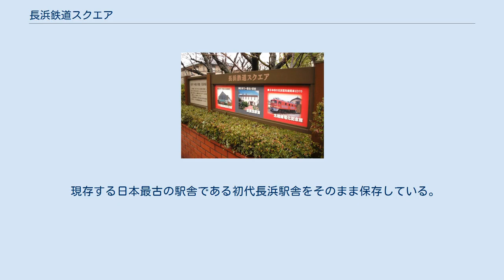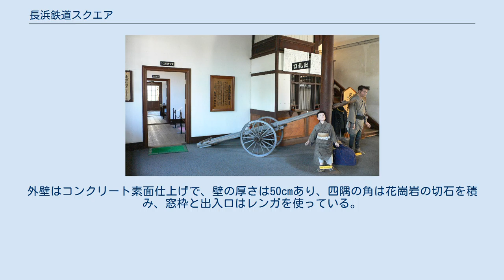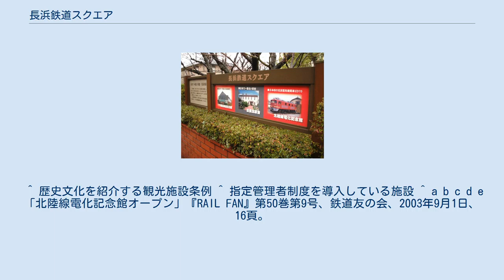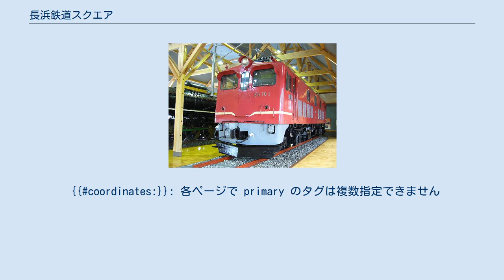長浜鉄道スクエア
長浜鉄道文化館・北陸線電化記念館 長浜鉄道スクエア（ながはまてつどうスクエア）は、滋賀県長浜市にある長浜市立の鉄道保存展示施設。
 旧長浜駅舎（第1回鉄道記念物）に隣接して2000年（平成12年）10月14日に長浜鉄道文化館が開館し、さらに2003年（平成15年）7月17日には隣接して北陸線電化記念館が開館。
このとき、この3施設を総称して「長浜鉄道スクエア」と命名された。
 滋賀県長浜市北船町1番41号 最寄り駅は北陸本線（JR西日本）長浜駅 旧長浜駅舎・長浜鉄道文化館・北陸線電化記念館の3館で構成されている。
 現存する日本最古の駅舎である初代長浜駅舎をそのまま保存している。
東西24.5m、南北9.7m、木骨構造の石灰コンクリート造り2階建て。
外壁はコンクリート素面仕上げで、壁の厚さは50cmあり、四隅の角は花崗岩の切石を積み、窓枠と出入口はレンガを使っている。
1階は駅事務所と待合室、2階は敦賀線の管理を扱った鉄道事務部門があった。
1階2階ともに暖炉が設けられ、回り階段、彫刻入りの欄干など鹿鳴館調の建築様式で、当時の地元民を驚かせた。
当時鉄道局の長であった井上勝の直接指揮のもと、設計はホルサムらイギリス人鉄道技師が行ない、施工は神戸の稲葉弥助が担当した。
ホルサム（Edmund Gregory Holtham）は1873年に明治政府のお雇い外国人として来日し、駅舎開業の前年まで8年間滞日し、帰国後著書『Eight Years In Japan』を上梓した。
 1903年（明治36年）に2代目駅舎が完成してからは倉庫として使われ、1958年（昭和33年）に第1回の鉄道記念物に指定された。
 北陸本線に関する鉄道史料や鉄道模型が展示されている。
 鉄道車両2両が保存されている。
 いずれも静態保存。
 ^ “長浜駅周辺散策マップ／長浜市広域観光マップ”. パンフNAVI. 2014年4月2日閲覧。
 ^ 歴史文化を紹介する観光施設条例 ^ 指定管理者制度を導入している施設 ^ a b c d e 「北陸線電化記念館オープン」『RAIL FAN』第50巻第9号、鉄道友の会、2003年9月1日、 16頁。
 ^ 『RAIL FAN』第50巻第10号、鉄道友の会、2003年10月1日、 23頁。
 ^ a b c d e 旧長浜駅舎とは長浜鉄道スクエア公式サイト ^ 『夜明け前』第13章島崎藤村、1936、青空文庫 ^ Eight Years In Japan, 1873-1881Edmund Gregory Holtham, London, K. Paul, Trench & co, 1883 ^ a b c 「RAILWAY TOPICS（「総合」◆ED70形1号機が長浜鉄道文化館入り）」『鉄道ジャーナル』第37巻第8号、鉄道ジャーナル社、2003年8月1日、 92頁。
{{coordinates:}}: 各ページで primary のタグは複数指定できません